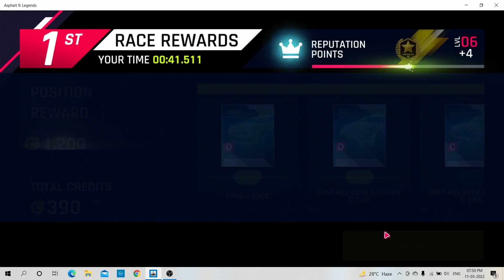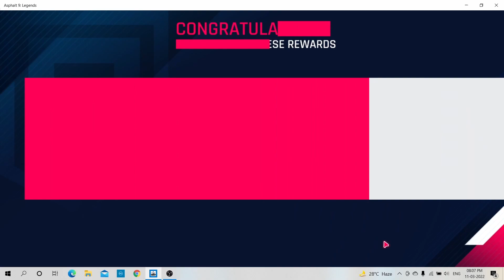got a new rank c car | asphalt 9 | part 4